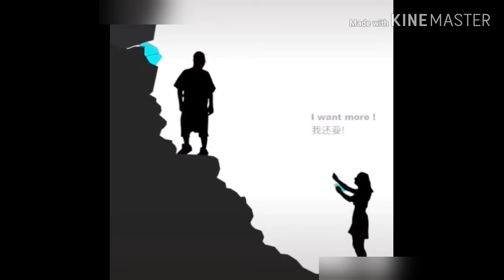Things that happening in our life